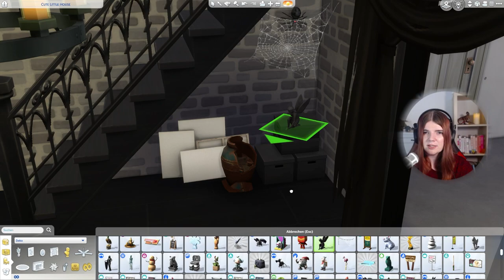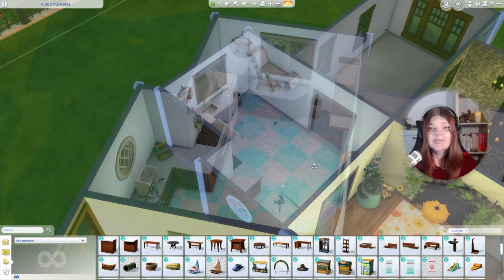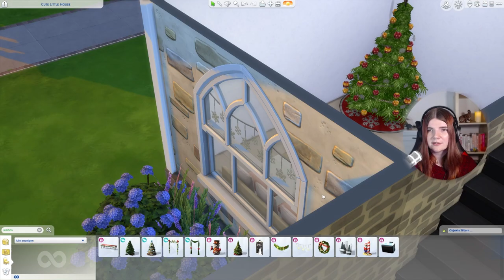Sims 4, aber *jeder* Raum ist ein anderer OKKULT! 👽 - Die Sims 4 | elienyx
In diesem Video spiele ich Sims 4, aber jeder Raum ist ein anderer Okkult!